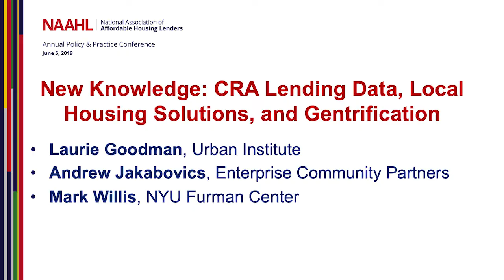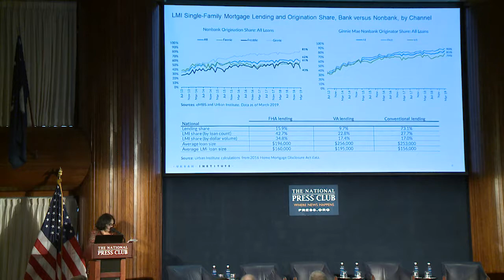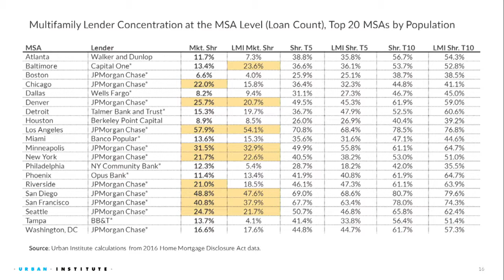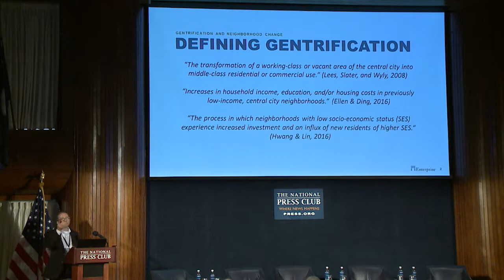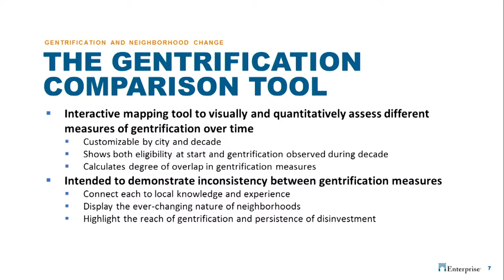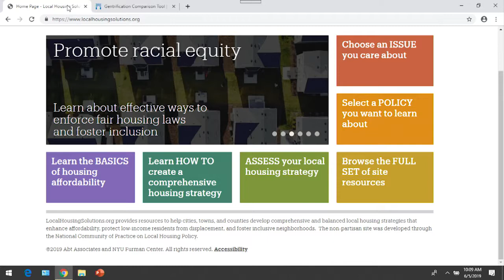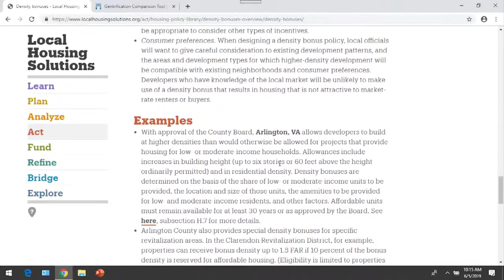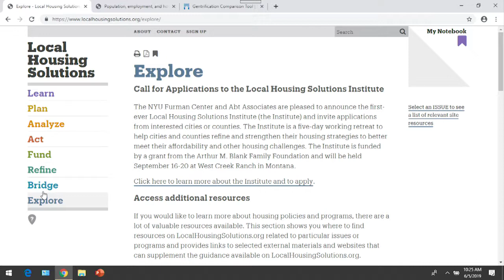2019 Conference Panel: New Knowledge: CRA Lending Data, Local Housing Solutions, and Gentrification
NAAHL 2019 Policy & Practice Conference Panel: New Knowledge: CRA Lending Data, Local Housing Solutions, and Gentrification

Laurie Goodman, Urban Institute
Andrew Jakabovics, Enterprise Community Partners
Mark Willis, NYU Furman Center